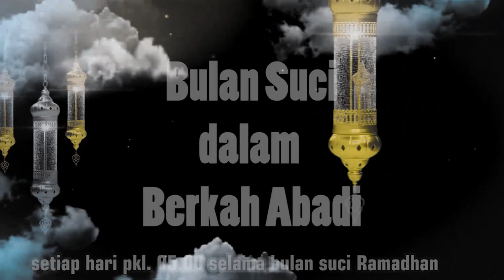Syahru Ramadhan 28 | Ternyata, Lebih Sekedar Ucapan Assalamu’alaikum | Ustadz Muhammad Bhagas, S.Ag.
Hari 28:
Ternyata, Lebih Sekedar Ucapan Assalamu’alaikum
Bersama:
Ustadz Muhammad Bhagas, S.Ag.
(Intelektual Muda IJABI)